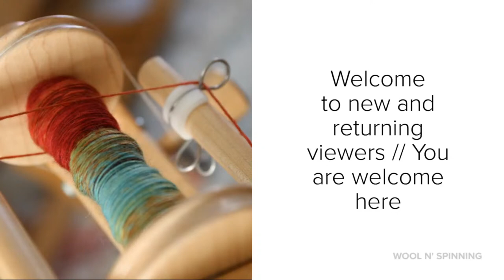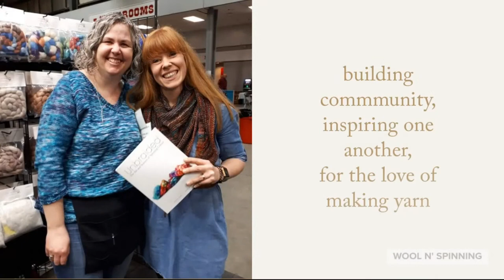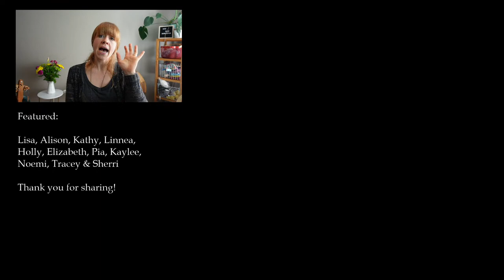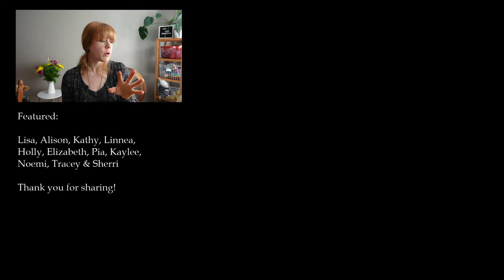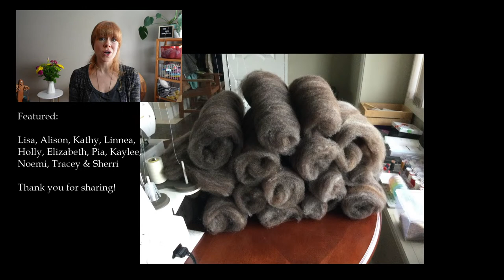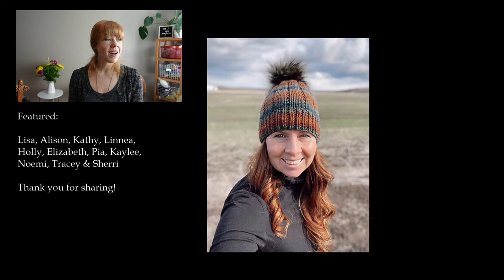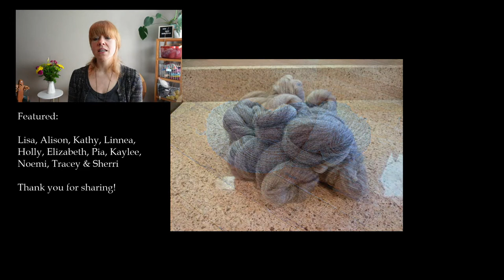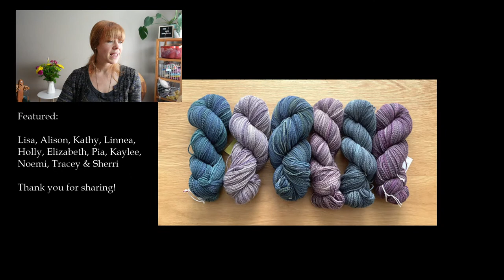WnS Ep. 190: In Progress ... Spinning & More Spinning